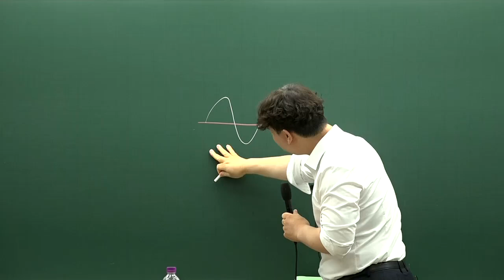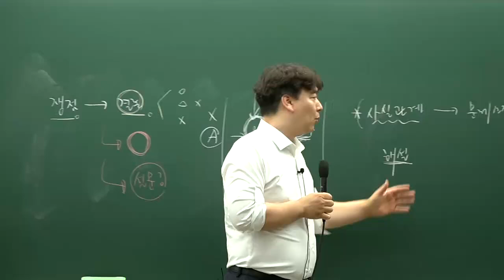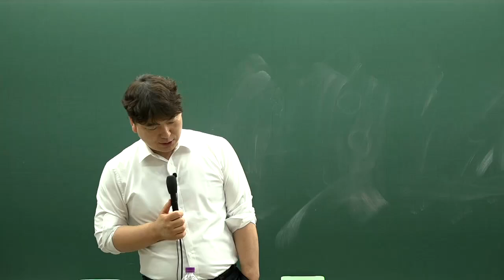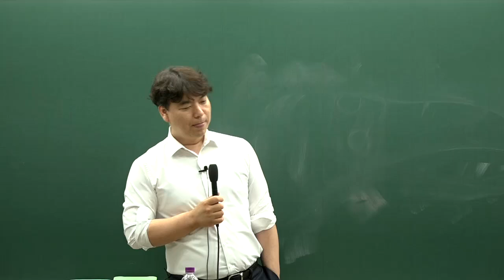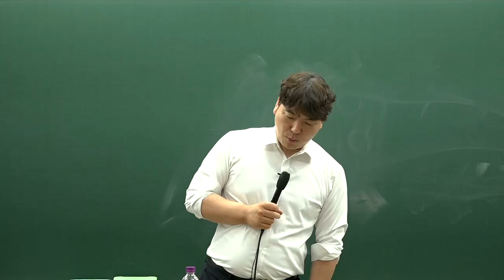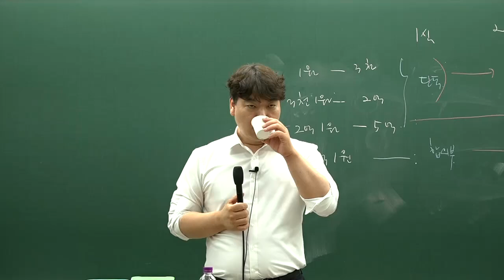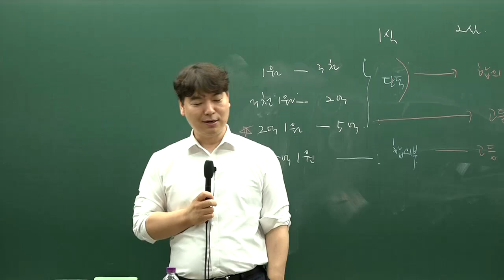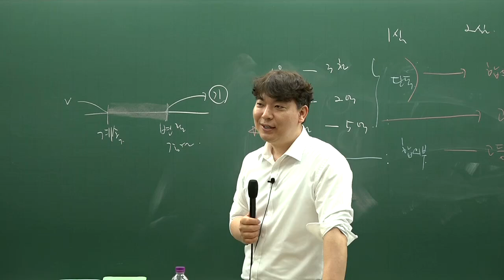[공인노무사] 2024 최웅구 민사소송법 GS3순환(주말반)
수험교육의 중심,

32년 한림법학원의 전통과 노하우로 수험시장을 이끌어가는 윌비스입니다!

수준 높은 강의, 수준 높은 교재

여기서 보실 수 있습니다!